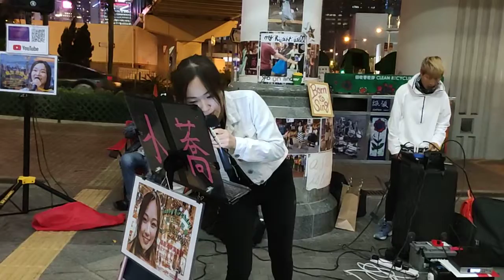👩小蕎Eliza (3)🎤《雪中情+感情的段落+馬上英姿+花❤(豹媽客串🎤)+問我+不要驚動愛情+愛的輓歌》@ 中環7號碼頭 (20/11/2019)